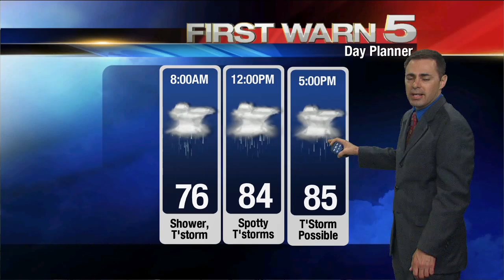KRGV FIRST WARN 5 Quickcast - May 12